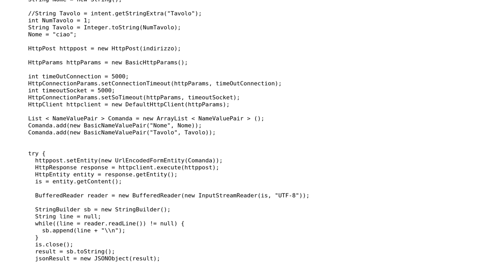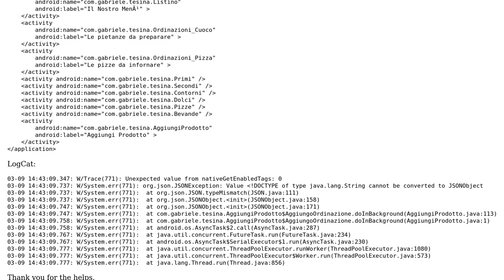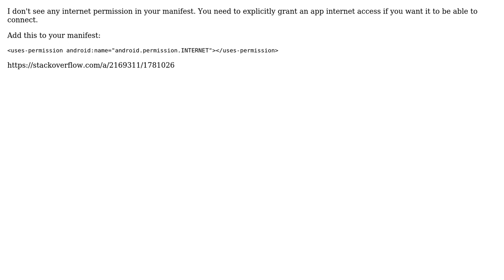Android app unable to send data to a remote server (2 Solutions!!)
Android app unable to send data to a remote server

With thanks & praise to God, and with thanks to the many people who have made this project possible! | Content (except music & images) licensed under CC BY-SA | Music | Images & others | With thanks to user Eulante user chrki user Ajay S and the Stack Exchange Network Trademarks are property of their respective owners. You are responsible for your own actions.